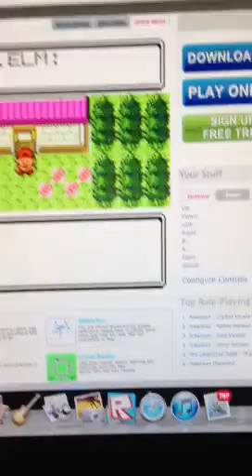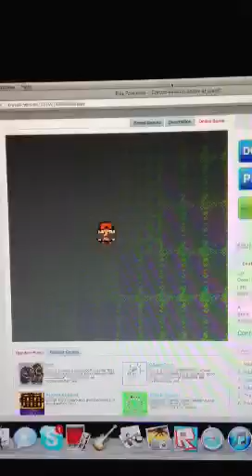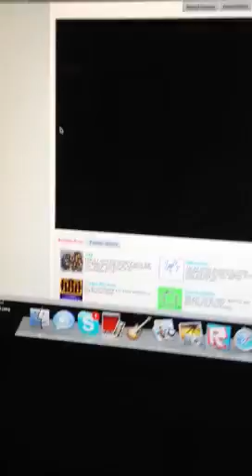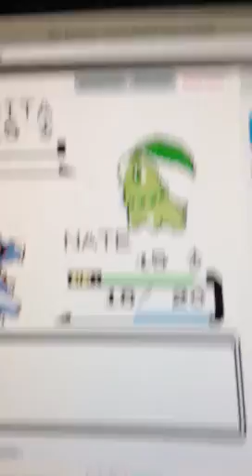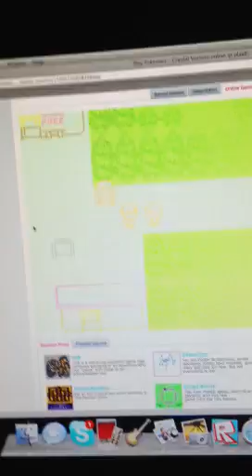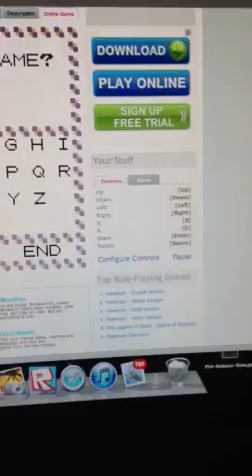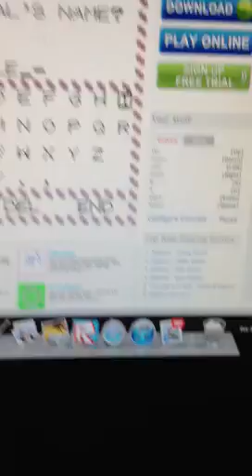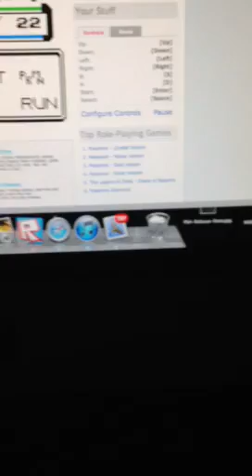Lets play pokemon crystal part 2 (with Nathan and Chris)